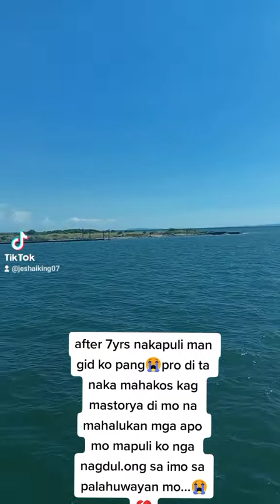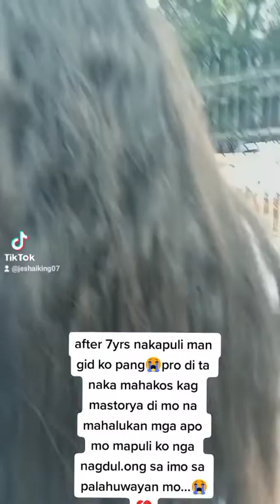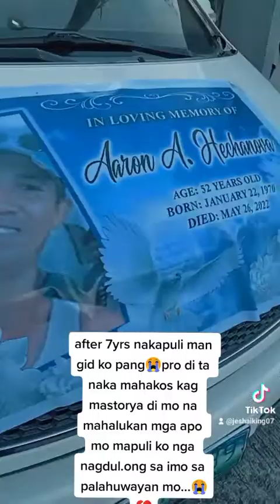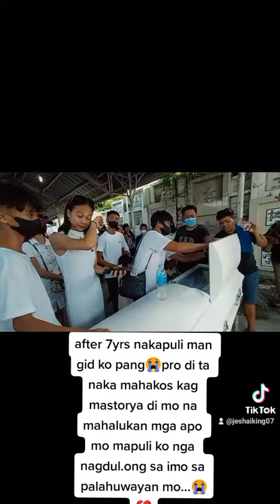till we meet again pang..😭💔💔